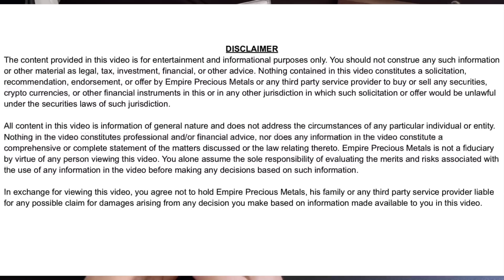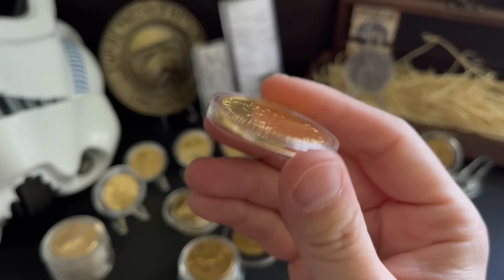When Should YOU Stop Stacking Silver And Gold Coins? Timing is Critical!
When Should YOU Stop Stacking Silver And Gold Coins? Timing is Critical discusses the different times when one should consider stopping silver and gold stacking. Stacking silver and gold coins is a way to save money. However, stacking silver and gold is a long-term endeavor. When buying silver and gold, a person should consider a whole host of different factors to determine short and long-term goals. If you are thinking about investing in silver and gold, you should consider the different points in this video.

💌Mailing Address:
Empire PMS
68 White St. Ste. 7 No.132

1. MUST BE 18 YEARS OF AGE TO PARTICIPATE.
2. No purchase necessary.
3. Void where prohibited.
4. YouTube is not a sponsor nor involved in the giveaway.
5. All of the items given away are gifts from The Stacking Stormtrooper to the winners.
6. I will explain any rules for the Giveaway in the video or during the livestream.
7. To participate, you must be a subscriber and like the video specified. Make sure your subscriptions is set to public.
8. You must be present during the live stream to claim the prize.
9. Any entries not following the YouTube Community Guidelines will be disqualified. Personal data from the giveaway will NOT be used or shared in any way, shape or form.